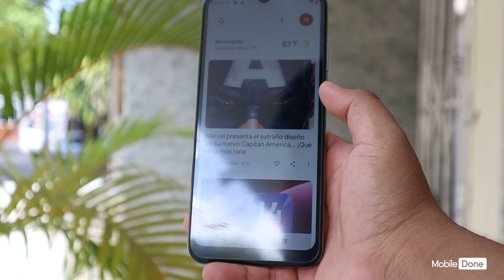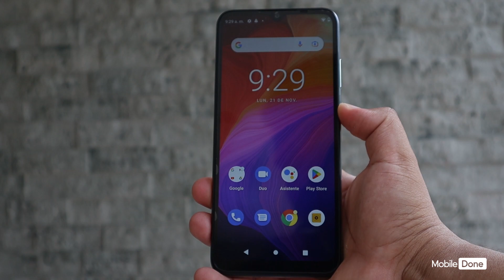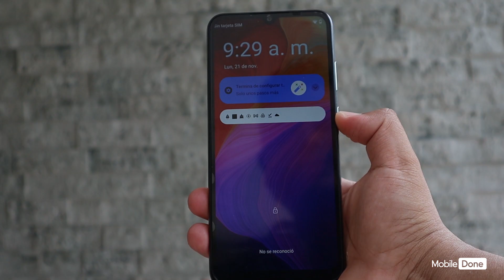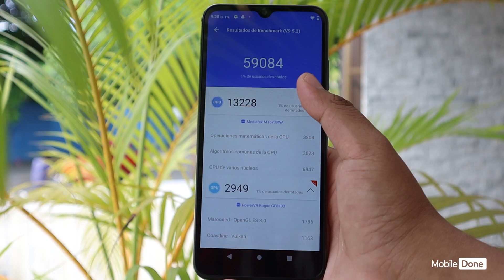CORN TRONIK 12 | UN GAMA BAJA CON BUENA CAMARA 📸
Actualmente (26/11/2022) el CORN TRONIK 12 cuesta 440.000 o 90USD.